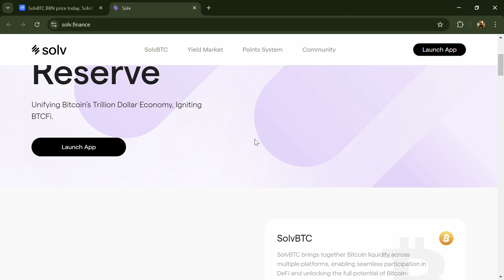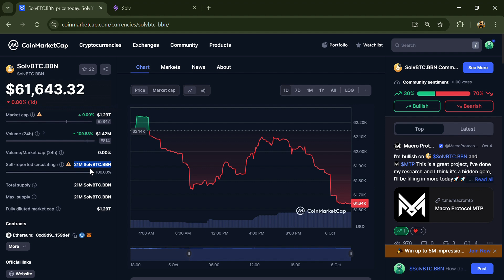What is SolvBTC.BBN Token (SolvBTC.BBN) Coin | Review About SolvBTC.BBN Token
In this video, I will share a Review of the SolvBTC.BBN Coin (SolvBTC.BBN) token Crypto Project. I have collected all the data from online sources, so please don't take this video as financial advice. I am not a financial advisor.